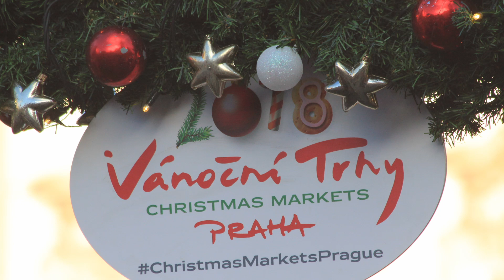Christmas Markets Prague, Jarmark bożonarodzeniowy Praha - 2018